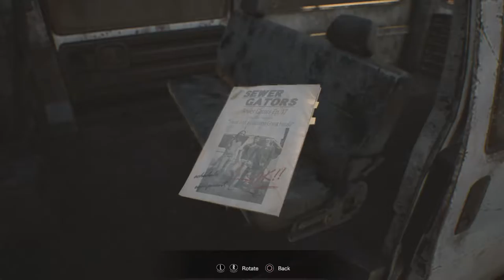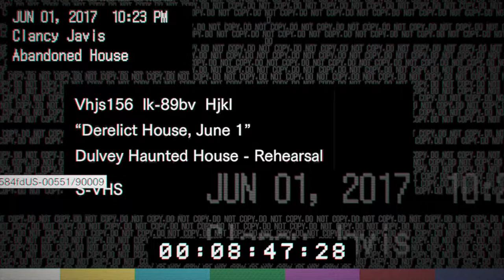Resident Evil 7 Part 1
Will be posting other parts